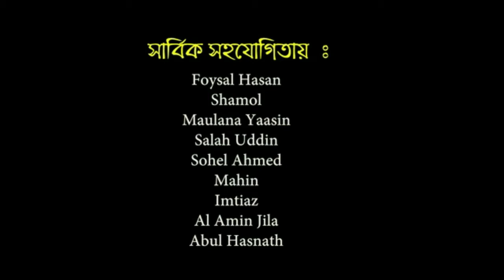North Bronx Seerah Mahfil 2016. Islamic Song by Yeasin Nakib